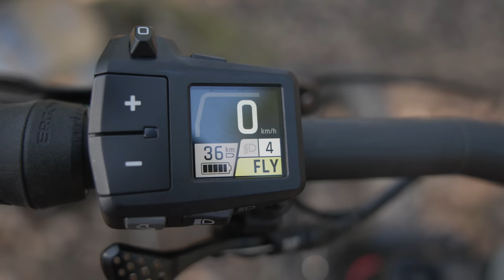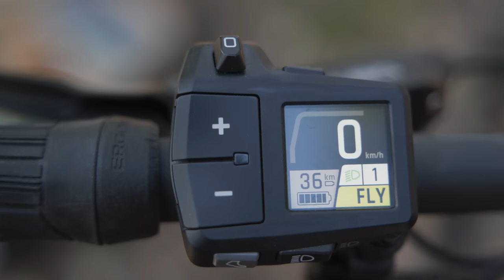🔥 Pinion MGU E1 – E-Bike-Motor und Schaltung in Einem! Wir haben es getestet. 🤓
Pinion MGU E1 – ein Mittelmotor mit integriertem Getriebe – ist das die Innovation des Jahres und das Aus fürs Schaltwerk am E-Bike?

Pinion gilt als Branchenprimus im Bereich der Getriebeschaltungen und setzt seit Jahren auf ein Getriebe, das die Gänge direkt an der Kurbelaufnahme wechselt. Wartungsarmut, Haltbarkeit und präzise Schaltvorgänge zählen zu den großen Vorteilen dieses Systems. Jetzt vereint Pinion ein Schaltgetriebe mit einem Mittelmotor und hat erstmals ein eigenes Motorsystem für E-Bikes und E-Mountainbikes im Programm. Wir konnten den neuen Pinion E1-Motor bereits testen.

Pinion E1 – die Innovationen
✅ Motor und Schaltung in einem
✅ integriertes 9- oder 12-fach-Getriebe, elektrisch geschaltet
✅ Magnesiumgehäuse
✅ maximal 600 W mechanische Leistung
✅ 85 Nm maximales Drehmoment
✅ Schalten im Stand möglich
✅ Nachstellen der Schaltung überflüssig
✅ Automatisches Schalten möglich
✅ besonders wartungsarm und haltbar

Ausführliche Infos und einen Test haben wir in diesem Artikel für euch

0:00 Einleitung - Pinion E1 Motor mit integrierter Schaltung
0:11 Hintergrund von Pinion und Entwicklung des Motors
0:54 Pinion E1 Motor - 12 Gänge oder 9 Gänge, 48 Volt, 85 Newtonmeter
1:23 Gewicht und Fertigung des Pinion E1 Motors
2:16 Vorteile des Pinion E1 Motors - Schaltwerk und Kassette werden eingespart
2:36 Zusammenarbeit mit FIT für modulare Bauteile
3:12 Marken, die den Pinion E1 Motor verwenden werden
3:45 Vorteile des Systems - Verschleißarm, zentraler Schwerpunkt, Schalten im Stand, 12 Gänge
4:28 Nachteile des Systems - Gangsprünge und Lautstärke
5:28 Fazit zum Pinion E1 Motor
6:48 Abschluss und Aufforderung zum Abonnieren